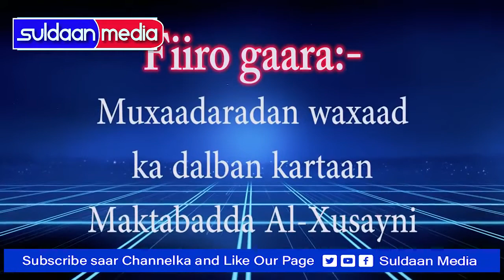Raadi Fursadaha Nolosha Kana Faa`idayso Sheekh Mustafe 2022